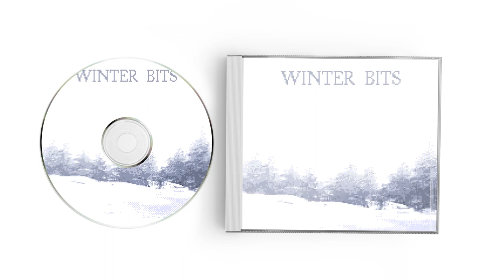Beautiful Obsession | Winter Bits [Copyright Free Music] ~ lofi chiptune 8-bit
Copyright Free Music - Beautiful Obsession song from the Album Nowhere Castle
Safe to use music for your twitch stream and youtube videos. Royalty Free - NO DMCA - NO Content ID MATCH

Amazon Music

Free Background Music For Youtube Videos
No Copyright Download for content creators
⚠️ LICENSE
You’re free to use this song in any of your YouTube videos and Twitch Streams, but you MUST include a link to the song or playlist (Spotify/Youtube/Apple Music) in your description.
You're not allowed to resell or claim as yours!
And listen to more beats for 2021, perfect to help you chill and relax.

enjoy a beautiful chill music beats to study on...
Give it a 👍 and share if you like it ♥

lofi 8bit chillhop chiptune Musique libre de droits, موسيقى بدون حقوق نشر, La Musique Libre,Música Libre de Derechos Gratis,streambeats